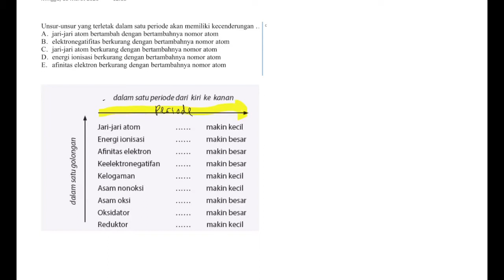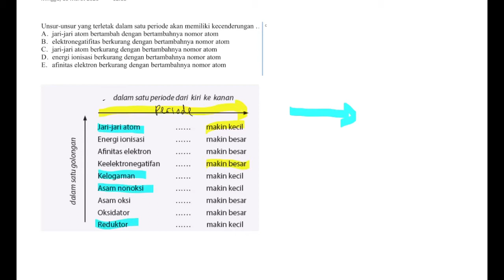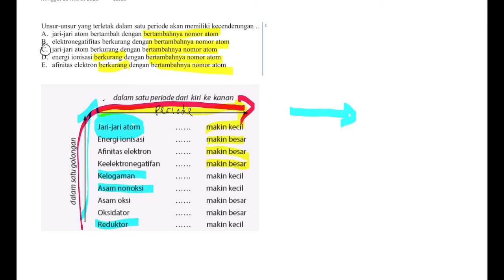🔴SISTEM PERIODIK🔴Unsur-unsur yang terletak dalam satu periode akan memiliki kecenderungan … .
Unsur-unsur yang terletak dalam satu periode akan memiliki kecenderungan … .

A. jari-jari atom bertambah dengan bertambahnya nomor atom

B. elektronegatifitas berkurang dengan bertambahnya nomor atom

C. jari-jari atom berkurang dengan bertambahnya nomor atom

D. energi ionisasi berkurang dengan bertambahnya nomor atom

E. afinitas elektron berkurang dengan bertambahnya nomor atom#unbk#utbk#sbmptn